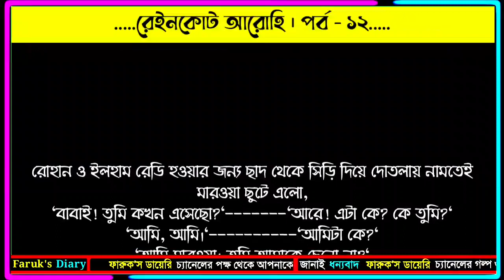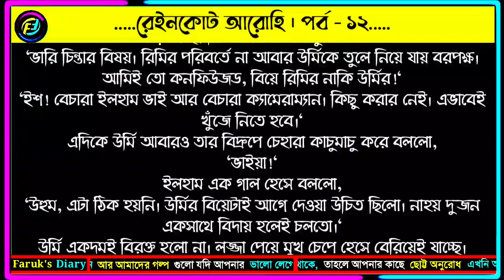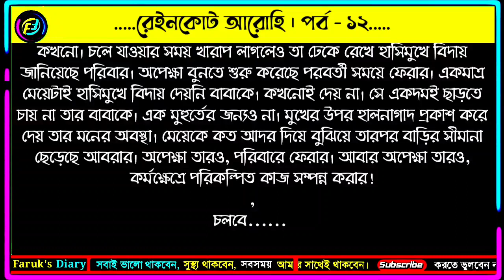রেইনকোট আরোহী | পর্ব - ১২ | নুর নাফিসা | ভালোবাসার রোমান্টিক গল্প | Faruks Diary